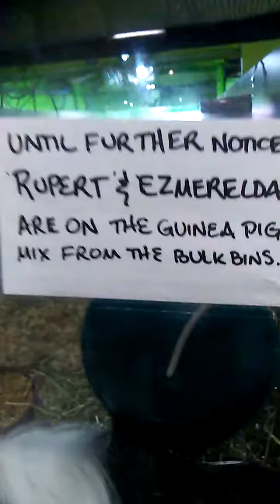At pruess pets in lancing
Hi guys im natashia you might know me as cupcake girl.These are my last 5 days in lancing with my father and im going to be sad when i have to leave so please cheer me up and like this and comment happy things and subscribe.
And as i always say, Love Life, Love Cupcakes. Have a wonderful day everyone.